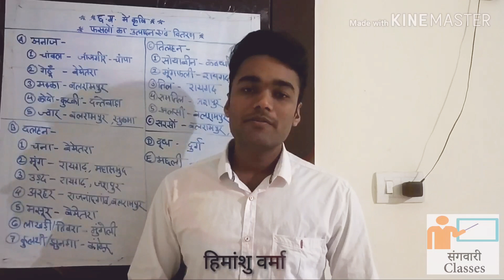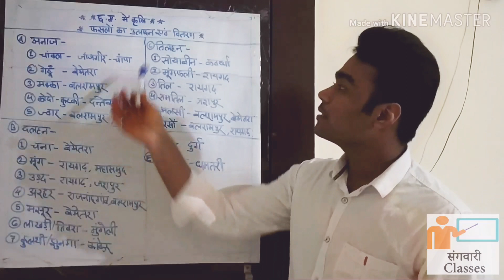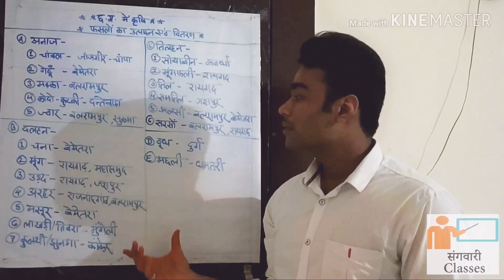छत्तीसगढ़ में फसलों का उत्पादन एवं वितरण | छ.ग. में कृषि संसाधन | CG Agriculture | CGPSC | ACF | CMO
Correction in video- Highest abhujhmad 187 cm
Average me Highest Jashpur 172cm & Dhamtari 173cm
Answer Jashpur according to psc and vyapam